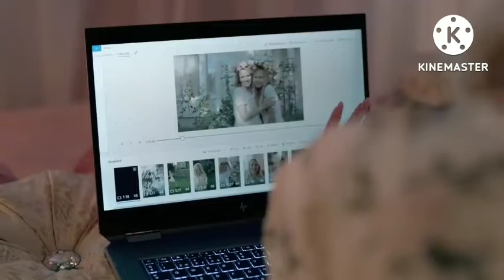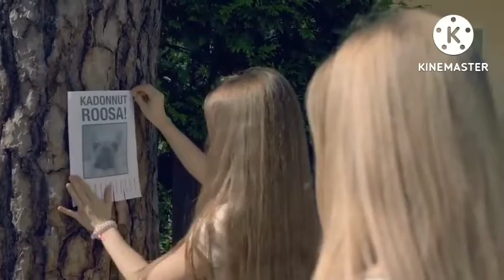Hatching (2022) Film Explained in Hindi/Story Summarized || Prasanta Review 007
The Hatching 2022 movie is explained in Hindi. The Finnish thriller horror movie “Hatching” story summarized with full ending in हिन्दी explanation. The plot is about a character 'Tinja' who lives a happy life with her family. She goes to the forest in search of a bird that has entered her house. Here she brings a strange giant egg to her house. She later continues to practice as an athlete as her mother wants her to win gymnastics competitions. Soon, a huge creepy bird emerges from that egg. Tinja now befriends the bird and it also develops an affection for Tinja. 'Alli' is the name she gives to the bird. The bird eventually starts to resemble Tinja, but no one in his family recognizes him. His brother tries to tell the truth to his parents but they don't take him seriously. Later, Tinja reveals everything to her mother and with much confusion begins the great mystery.

Hatching is a 2022 American Horror film (Full Movie Explained in Hindi). I believe that it is one of the best and most exciting movies that is based on the scary genre because the concept of its storyline is quite original. Because of this, this film is entertaining and It is among the most original scary movies that has come out in recent years, and it is wrapped in a layer of magical fiction. From the very beginning to the very end of this film. There are some truly remarkable and unforgettable good performances.

Credits:
Images and footage Source: IFC Midnight Studios Pictures and Nordisk-Entertainment Films
Director: Hanna Bergholm
Producer:Mika Ritalahti
Writer: Ilja Rautsi